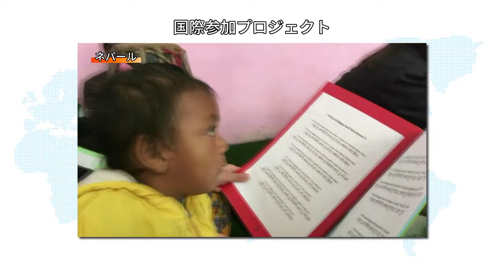大学セレクション2022 天理大学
大学の魅力を動画でお届けする大学セレクション。 今回は天理大学をご紹介いたします。
天理大学では、2023年4月に天理医療大学と統合し、医療学部（仮称）が設置予定（認可申請中）です。「他社に貢献する教養を」さらに推進する、その取り組みをご紹介いたします。